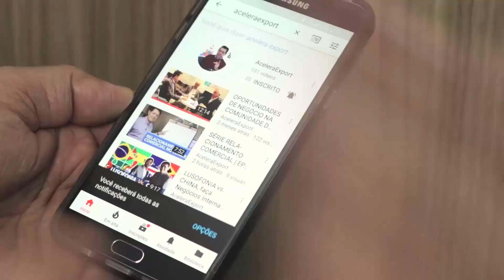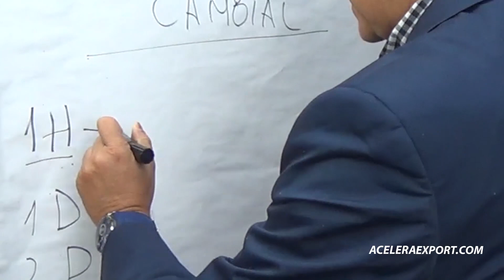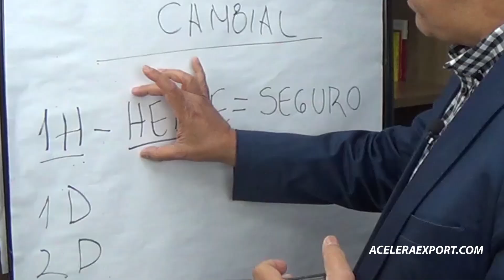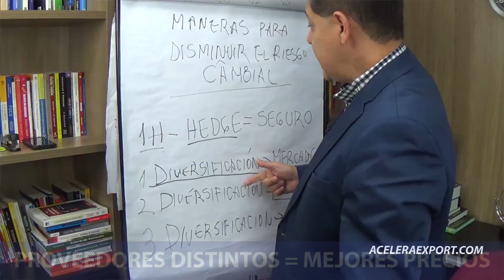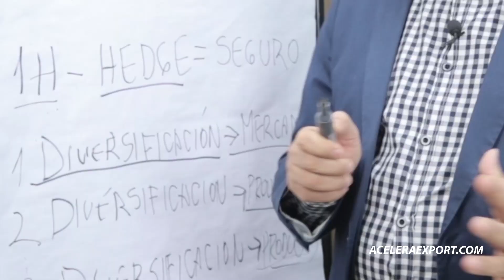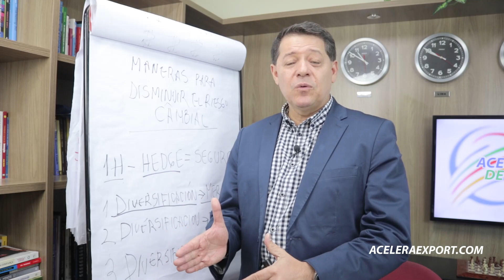DISMINUYA LOS EFECTOS DE LA VARIACIÓN DEL CAMBIO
Aprenda a disminuir los efectos de la variación del cambio con un método de 4 pasos!

Você que trabalha ou mesmo é proprietário de uma micro, pequena ou média empresa, saiba que a exportação é um ótimo canal de vendas para você aumentar seus resultados e sair da crise economia que afeta o mercado Brasileiro neste momento.

Exportar é inovar e crescer!

Sonhe, mude de atitude, cuide do seu negócio e seja feliz!

Assine o Canal de graça e receba as dicas para Acelerar seu Projeto de Exportação!